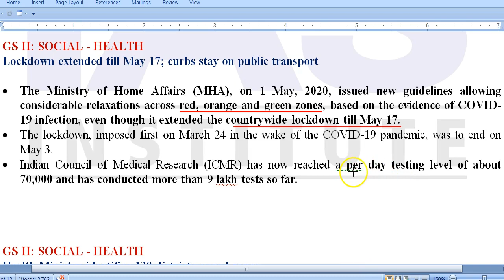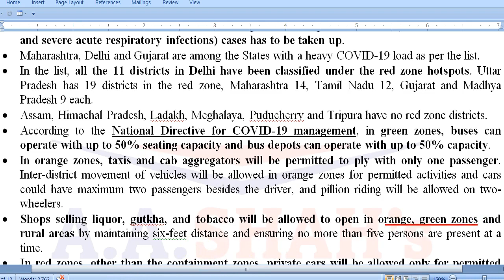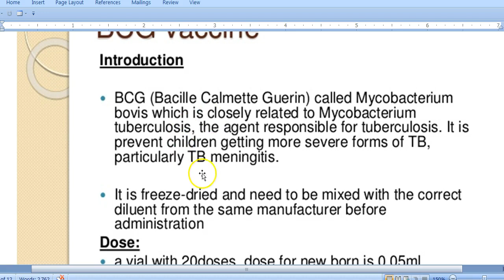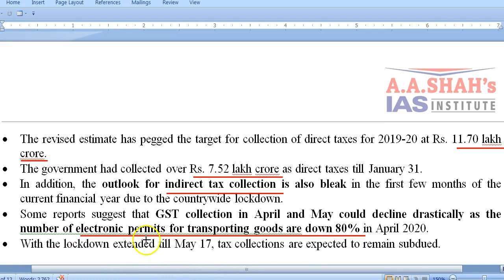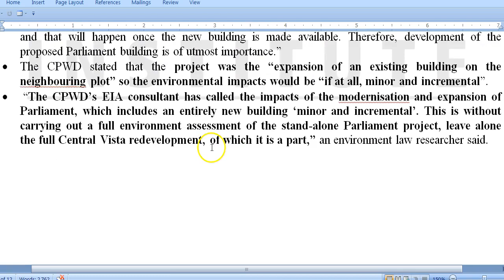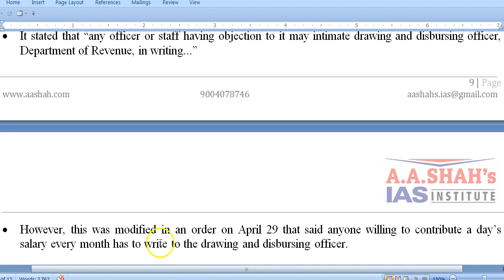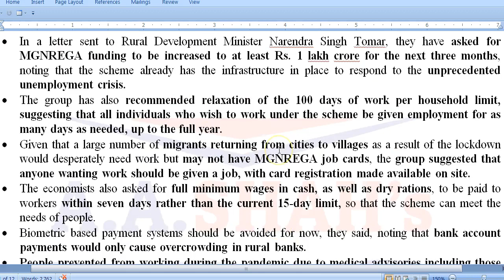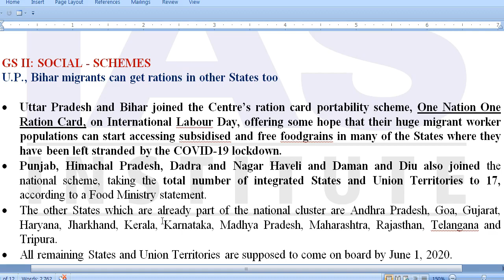2 May 2020 | Daily Current Affairs in English | The Hindu Analysis by Mrs Bilquees Khatri